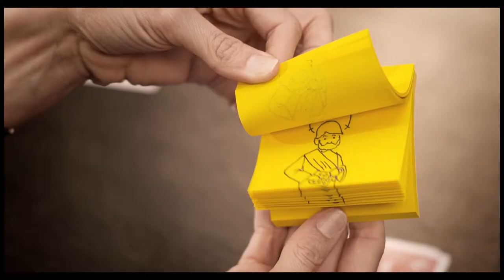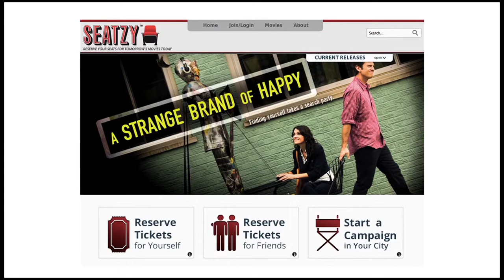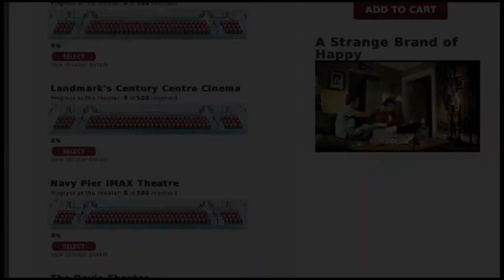Faith in Film -- A Strange Brand of Happy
Daystar's Andi Parker takes you behind the scenes of the funny new movie A Strange Brand of Happy. Hear why the creators of this film believe it's so important to inspire laughter from an audience.  And, how you can help with an interesting new way of getting smaller movies into theaters.